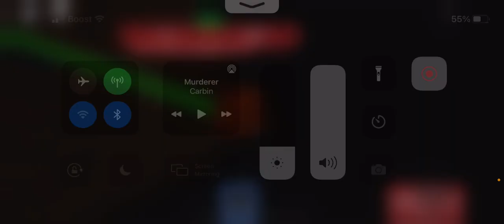17 January 2021